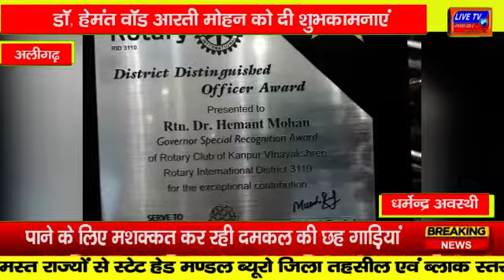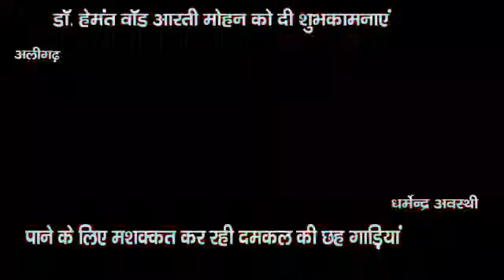अलीगढ़ : डिस्ट्रिक्ट गवर्नर रोटेरियन सीमा सिंघल ने डॉ हेमंतडॉ आरती मोहन को दी शुभकामनाएं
रोटरी क्लब के डिस्ट्रिक्ट गवर्नर रोटेरियन मुकेश सिंघल रोटेरियन सीमा सिंघल ने डॉ हेमंत व डॉ आरती मोहन को दी शुभकामनाएं